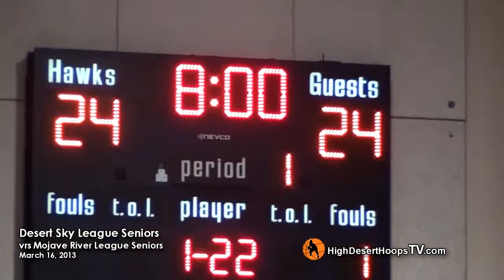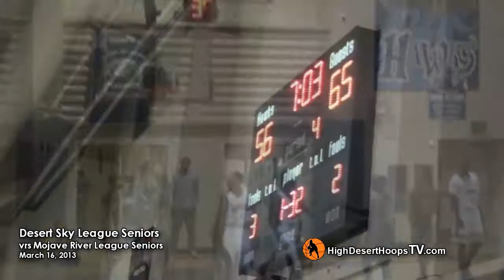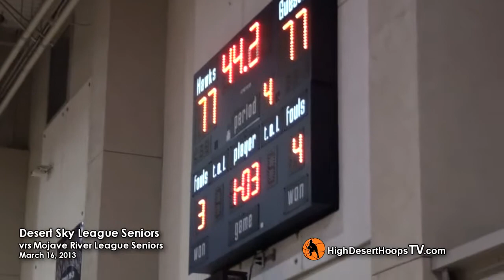Full Game - 2013 Big School All Star Game